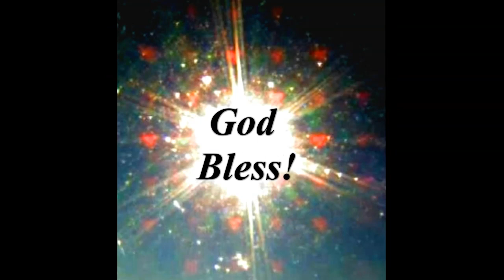The Sun Is Weird!